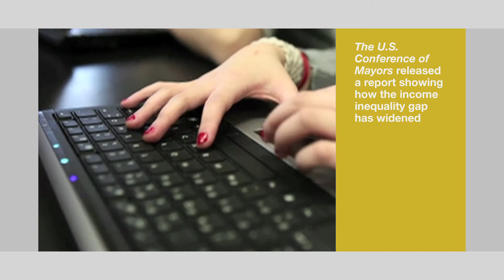City Scoop: Increased Security in Schools, Recreation Programs, 30 US Mayors Income Inequality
This Week on City Scoop:
- The Mayor signs laws that will increase security measures in schools
- More youth recreation programs at City Housing community centers aim to create safer neighborhoods
- Over 30 U.S. Mayors join the Mayor to tackle income inequality